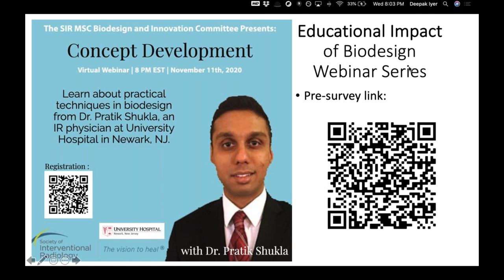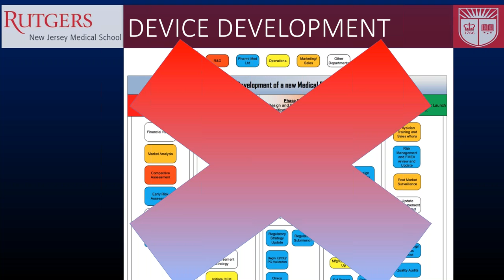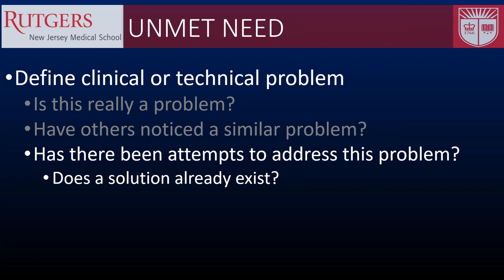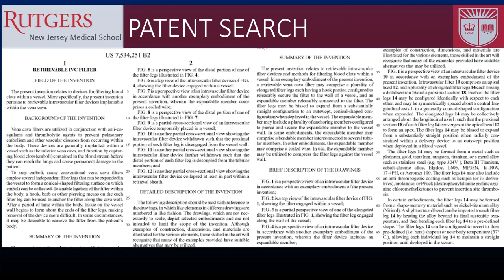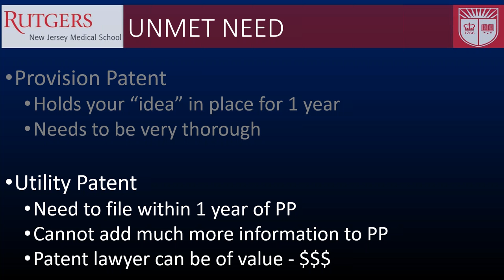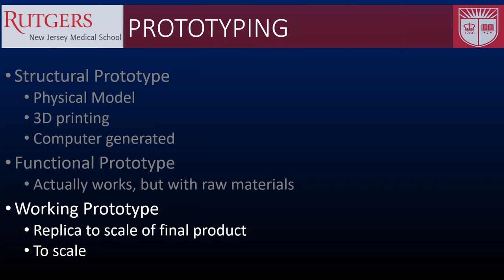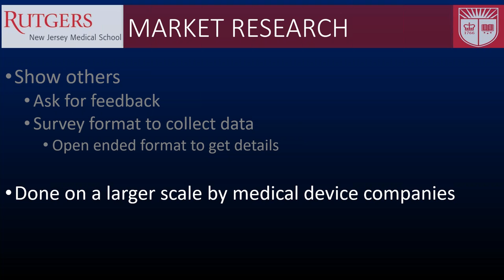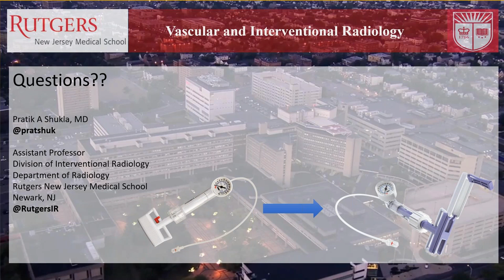SIR-RFS Webinar 11/11/20: Biodesign Webinar Series: Concept Development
SIR-RFS Webinar: Biodesign Webinar Series: Concept Development
Presented by Dr. Pratik Shukla, MD
Assistant Professor and Interventional Radiologist, Rutgers New Jersey Medical School

Dr. Shukla speaks on steps in the biodesign process from brainstorming and market research to prototyping and testing.